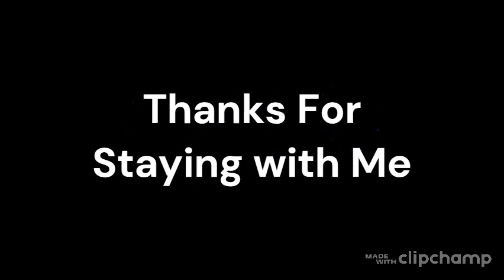1k Celebration vlog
CELEBRATIONS